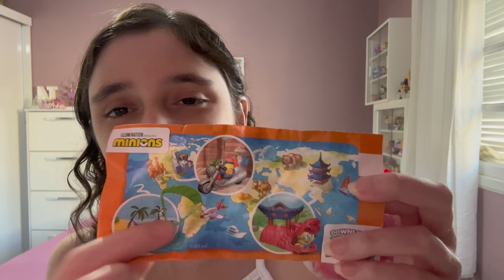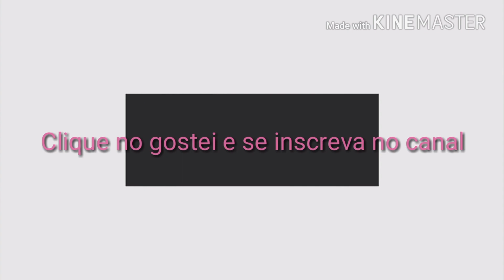OVO DE PÁSCOA KINDER OVO MINIONS 2023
E acabou de sair fresquinho o terceiro vídeo do canal da série Ovos de Páscoa. Pra quem não está acompanhando, não perca pois está incrível !!!

Neste abri com vocês o Ovo de Páscoa muito amado... que é o KInder Ovo Minions !!!